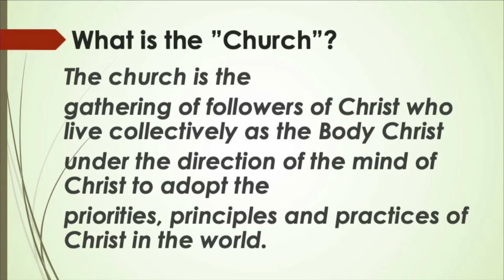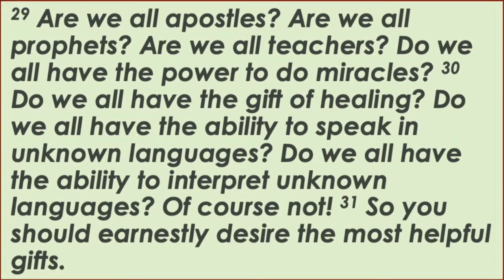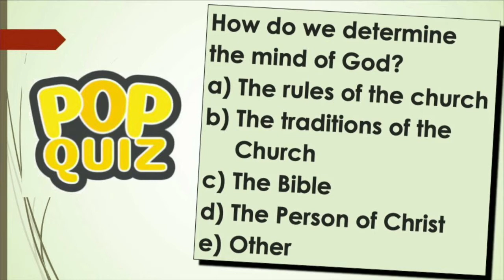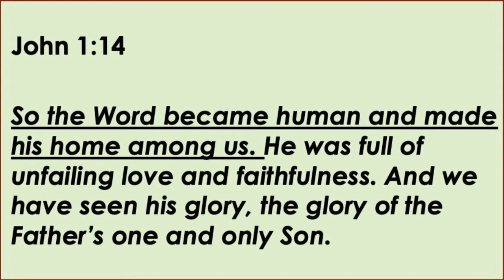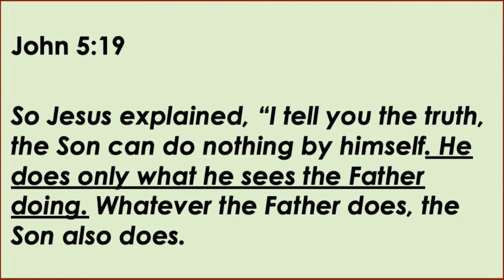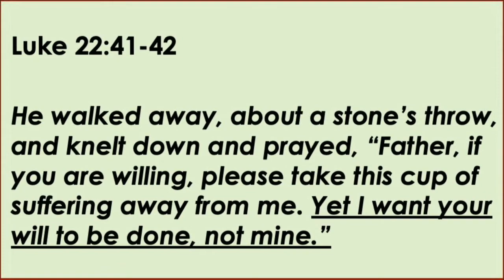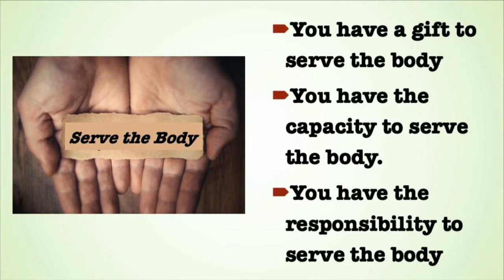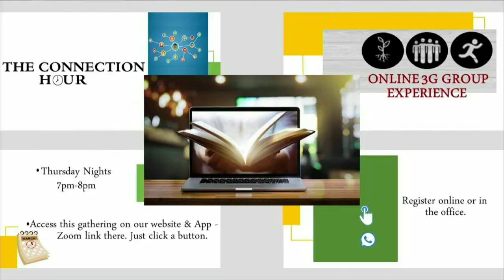"We Are The Living Body Of Christ" - Pastor Jason Perry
Sermon Series: Body Building
Sermon Message: We Are The Living Body Of Christ
Preaching: Pastor Jason Perry